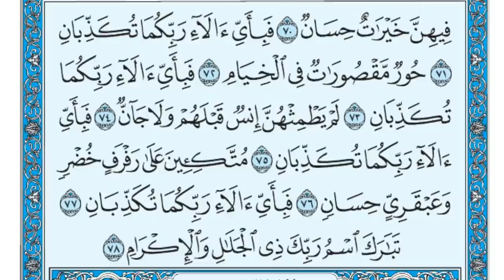سورة الرحمن مكتوبة _ ماهر المعيقلي